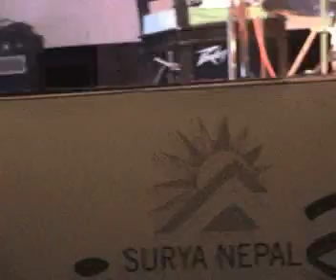The Yuri Honing trio live in Kathmandu, Nepal isobel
The Yuri Honing trio live on the Jazzmandu festival in Kathmandu, Nepal.